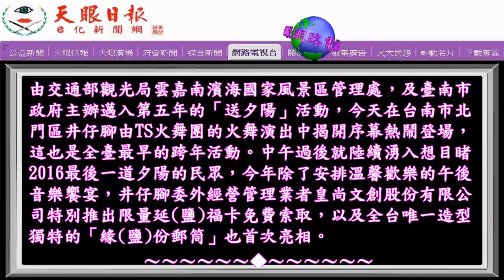萬人齊聚井仔腳鹽田揮別2016最後一道夕陽